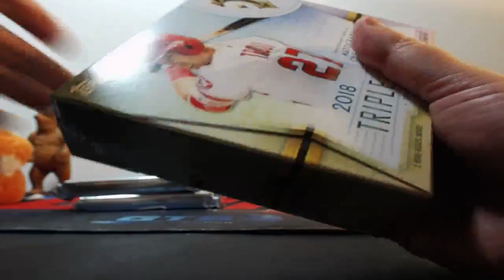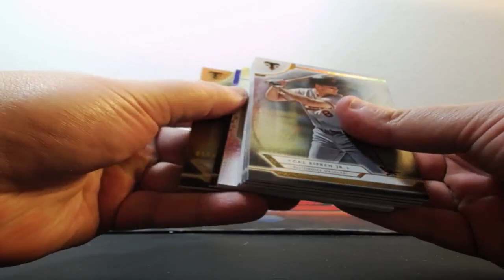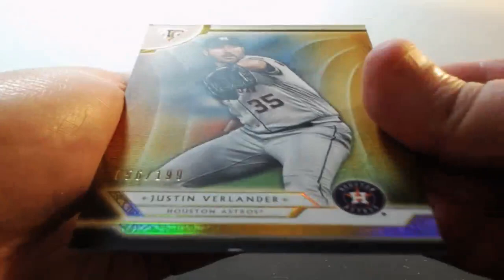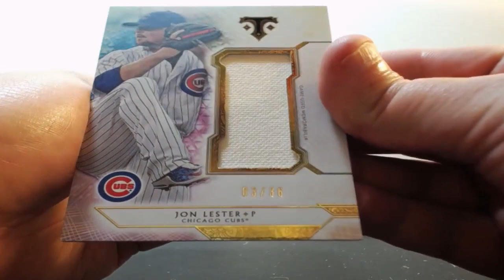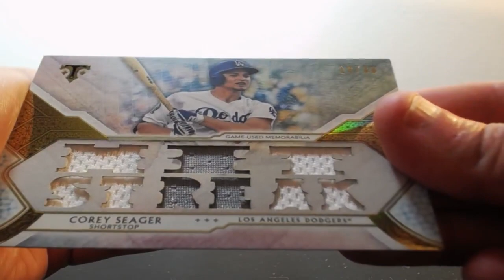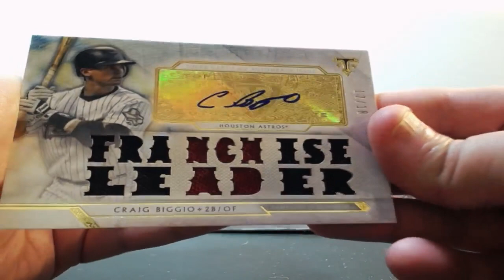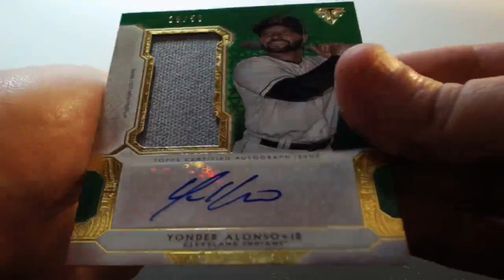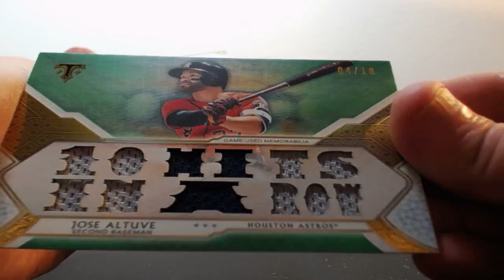11-15-2018 2018 Topps Triple Threads Baseball 3 Box Break TRIPLE AUTO MOJO! BOOM!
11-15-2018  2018 Topps Triple Threads Baseball 3 Box Break  TRIPLE AUTO MOJO! BOOM!